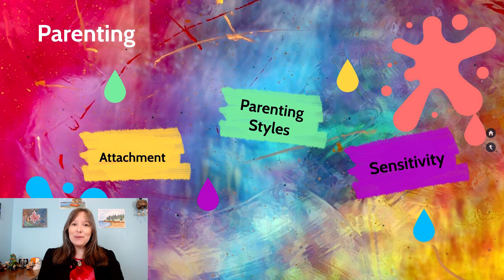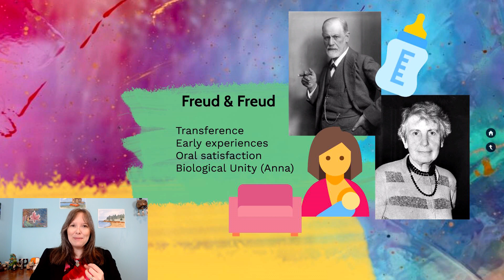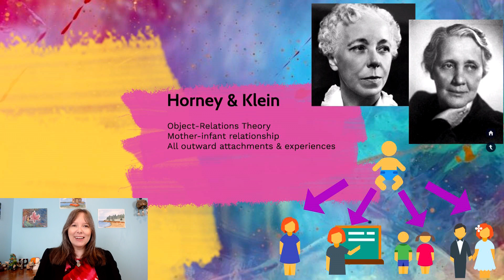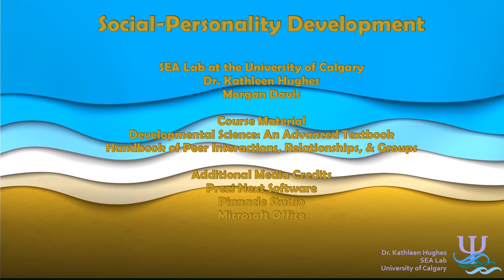Attachment Theories: Social Development, Parenting #1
Content References
Bukowski, W. M., Laursen, B., & Rubin, K. H. (2019). Handbook of Peer Interactions, Relationships, and Groups (2nd Edition), Guildford Press.